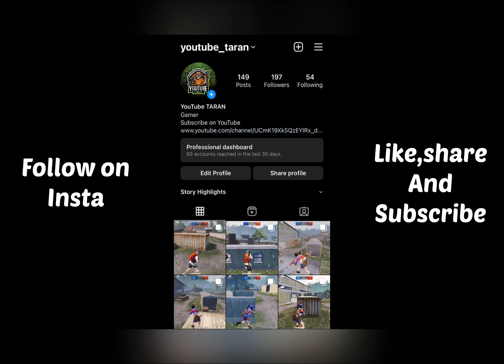𝐏𝐥𝐚𝐲𝐞𝐫 𝐰𝐢𝐭𝐡 𝟗𝟗%𝟗𝟗𝟗 𝐇𝐄𝐀𝐃𝐒𝐇𝐎𝐓𝐒 😱🔥